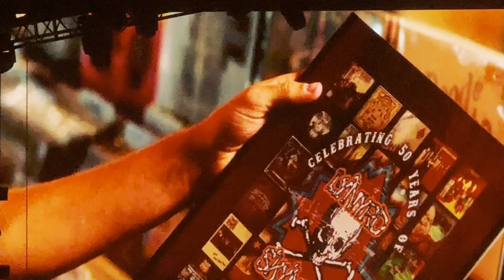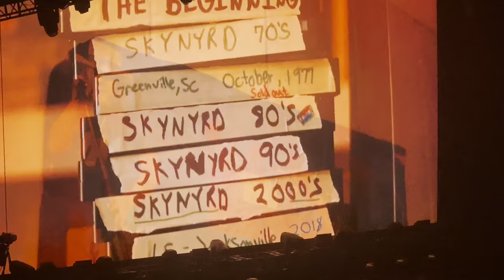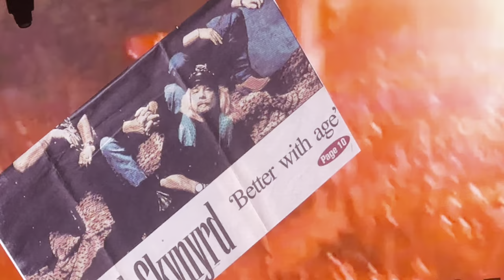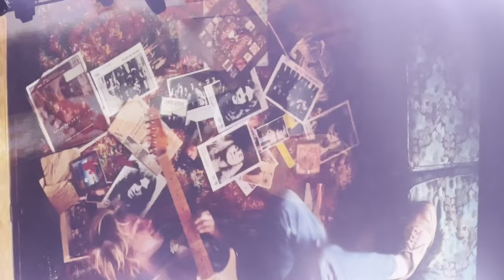LYNYRD SKYNYRD - The Sharp Dressed Simple Man Tour @ Hard Rock Live, Hollywood, FL, USA 10 MAR 2024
LYVE! @ Hard Rock Live, Hollywood, FL, USA
00. Intro Thunderstruck (AC/DC) 00:00
01.Workin' for MCA 04:20
02.Skynyrd Nation 09:25
03.What's Your Name 12:41
04.That Smell 17:15
05.I Know a Little 23:19
06.Whiskey Rock-a-Roller 28:19
07.Saturday Night Special 31:26
08.The Ballad of Curtis Loew 38:21
09.Tuesday's Gone (Dedicated to Gary Rossington) 42:37
10.Simple Man 50:49
11.Gimme Three Steps 58:01
12.Call Me the Breeze (J.J. Cale cover) 01:04:21
13.Sweet Home Alabama 01:10:40
Encore:
14.Free Bird 01:19:09 (Ronnie 01:23:40)
15. Outro Happy Trails (Roy Rogers/Dale Evans) 01:31:50

LYNYRD SKYNYRD:
Rickey Medlocke – guitars
Johnny Van Zant – lead vocals
Mark Matejka – guitars
Peter Keys - keyboards
Keith Christopher – bass
Damon Johnson – lead guitar
Michael Cartellone - drums
Stacy Michelle – backing vocals
Raquel – backing vocals

Tour: The Sharp Dressed Simple Man Tour 2024